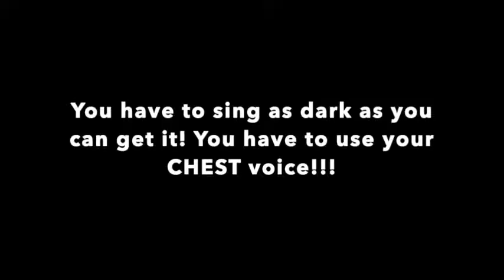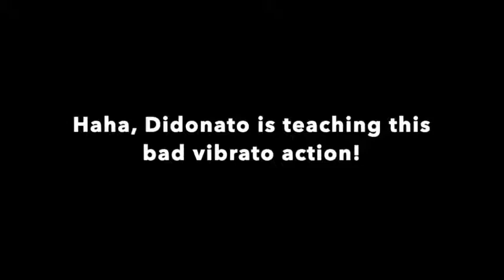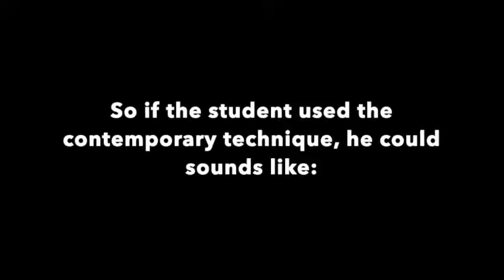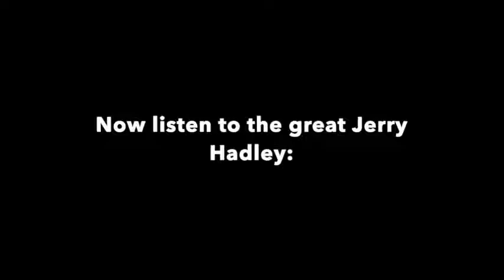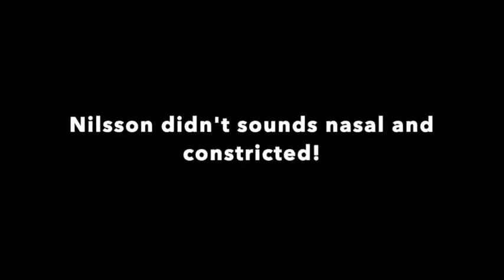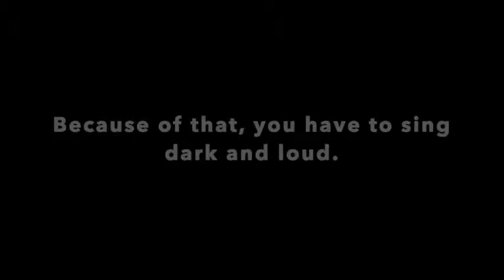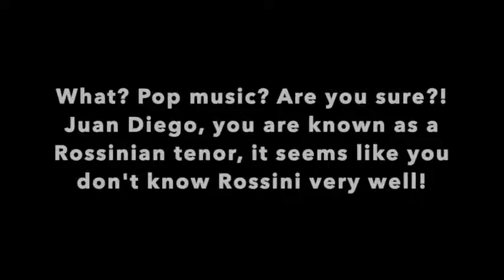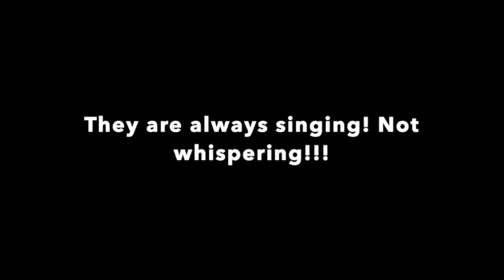Bad voice teaching Horne, Didonato, Fleming, Nilsson, Florez